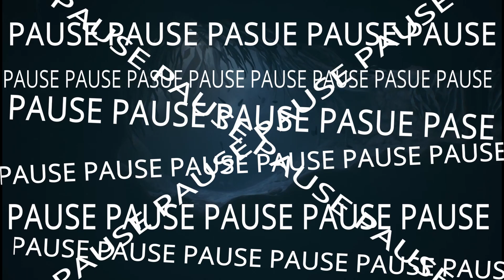He really had nothing better to do!...Little Nightmares 2 Pt 1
If you're watching this the day it dropped...come to twitch bruh. I'm playing it right now.
Twitch.tv/Thedarkking403

but serious thank y'all for all the support!

pt. 2 should be out soon